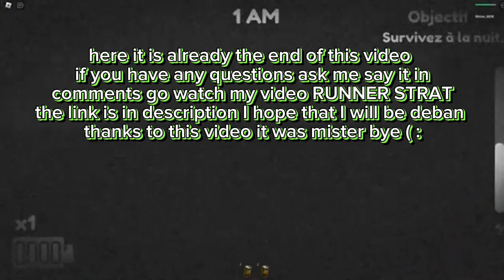I prove to you that I don't have a glitch :(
LINK OF MY VIDEO RUNNER STRAT :)